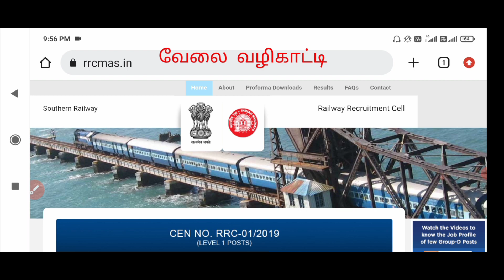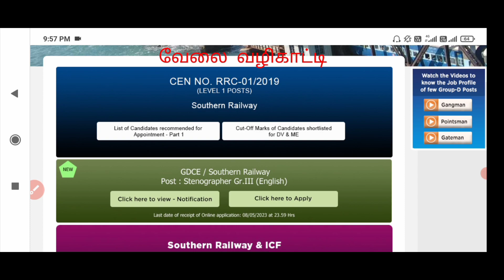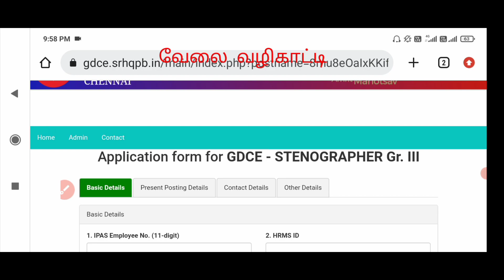Southern Railway recruitment/ Application link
railway job